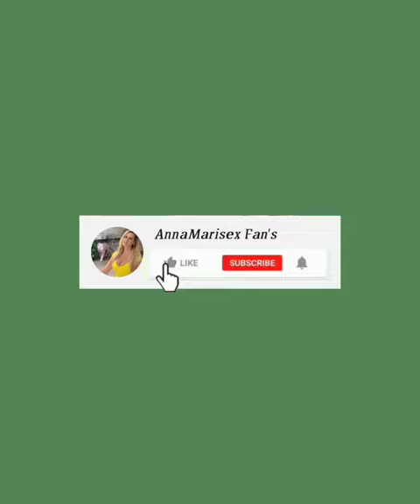Gorgeous Beauty Anna Marisax Mam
anna Marisax Fan's
anna Marisax